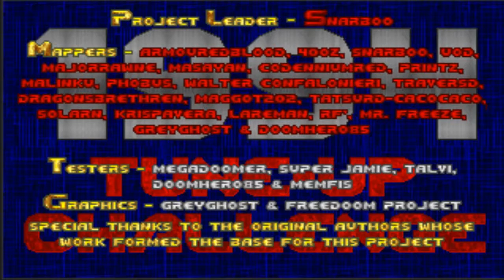Doom with 1994 Tune-up Community Project.Map 01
Map01:Bitter Sweet(by Mr.Freeze & Krispavera)
"1994 Tune-up Community Project" is a 32-map Boom-compatible megawad,created in August 2011 by Snarboo,maps has been created by various DoomWorld members,it's a collection of remakes of levels from 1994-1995 aiming to revise them to modern standards